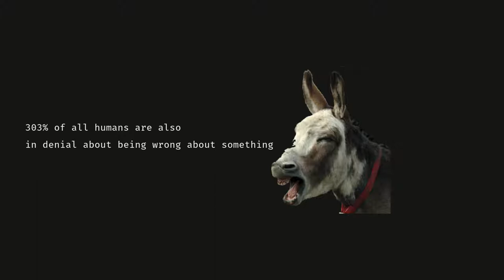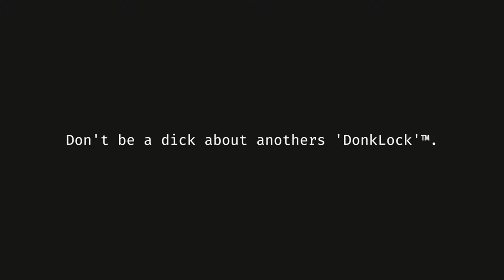donkaste: freedom from the donklock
don't be afraid to say donkaste